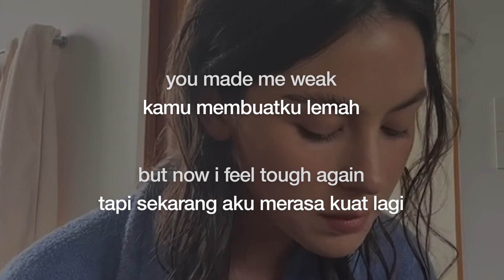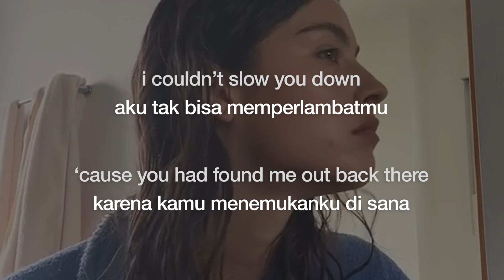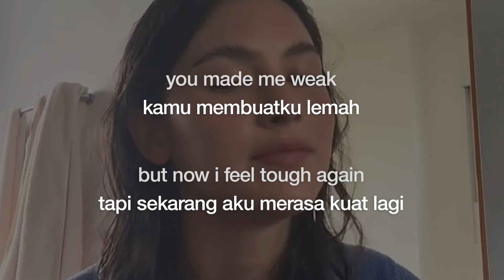Gracie Abrams - tough again (Unreleased) | Lirik + Terjemahan Indo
you made me weak and now i feel tough again ♪

Gracie Abrams - tough again (Unreleased)
Instagram Song || IG Song || TikTok Song